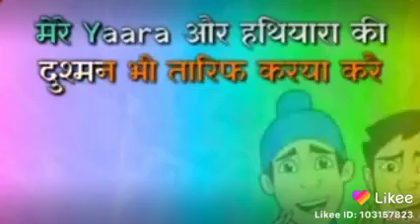Vipseini सेनी म्यूजिक ग्रुप खातोली